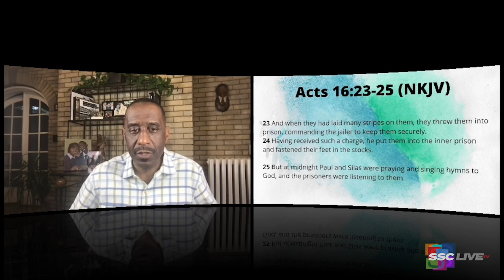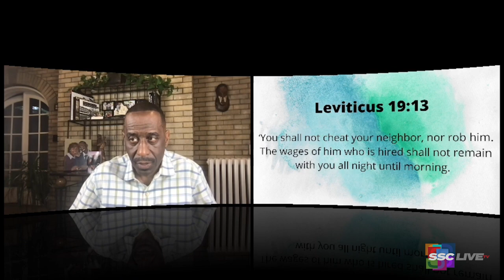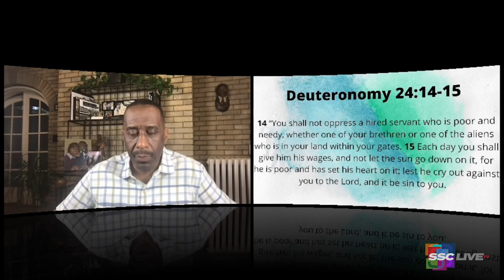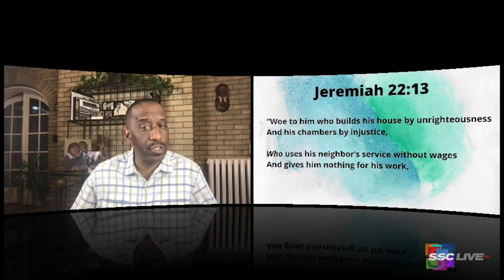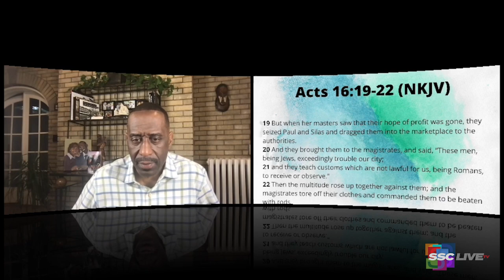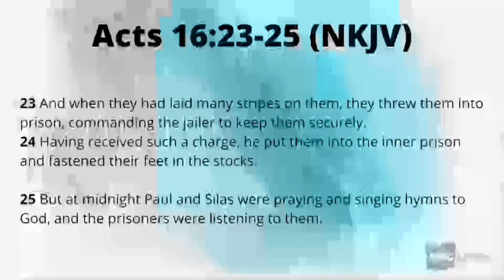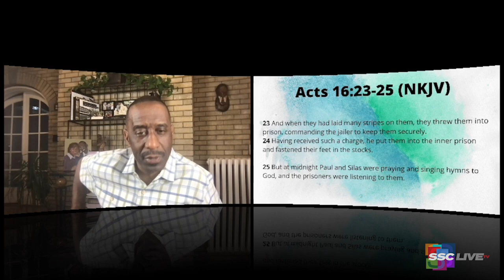The Same Bee That Stings Also Produces Honey - Powerful Points to Ponder - March 10, 2022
The Same Bee That Stings Also Produces Honey - Powerful Points to Ponder

Acts 16:25-27

ReRun: May 27, 2021